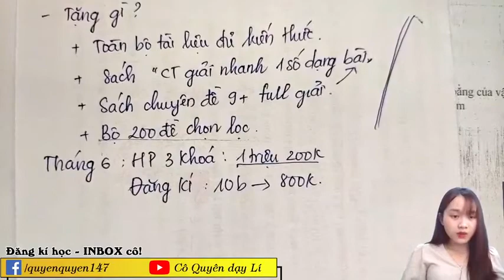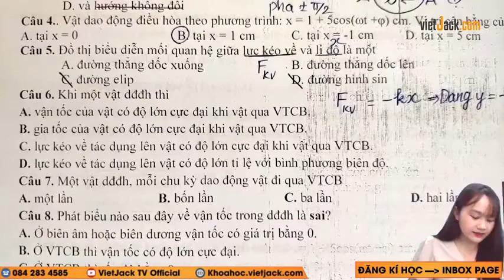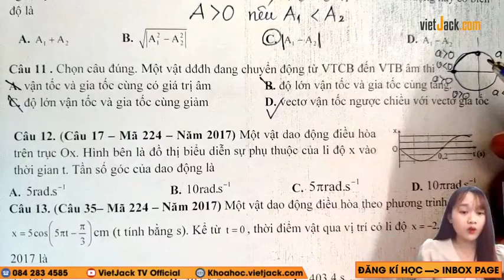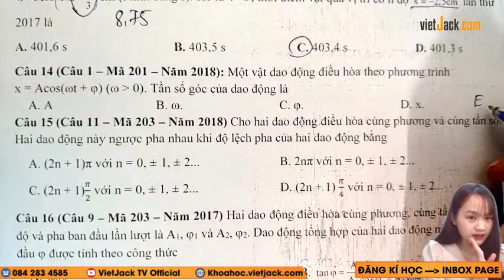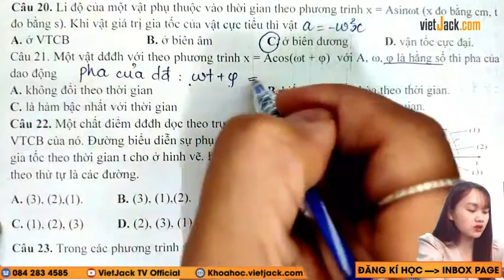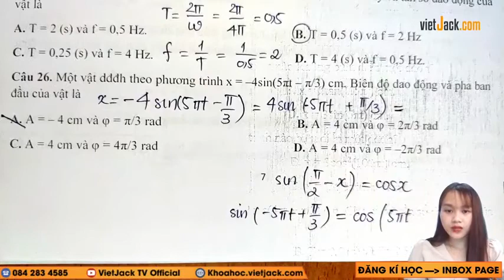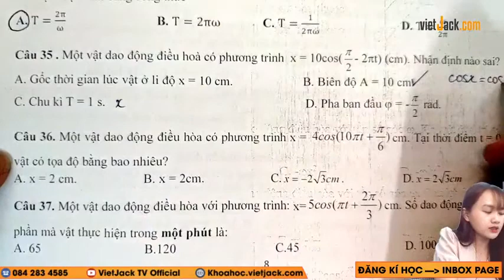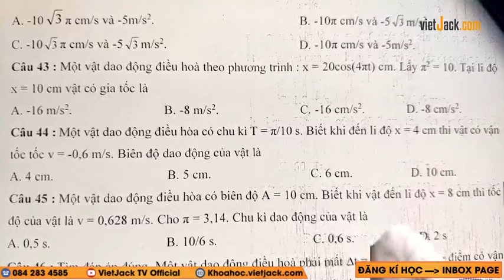[Livestream 11] Lấy lại gốc từ 100 câu lí thuyết dao động điều hòa phần 2 - Vật lý 11 Ôn sớm 12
Vật lý 11 - Ôn sớm 12 - Lấy lại gốc từ 100 câu lí thuyết dao động điều hòa phần 2

Trong video bài học này, cô sẽ cùng các em ôn tập và điểm qua về Lấy lại gốc từ 100 câu lí thuyết dao động điều hòa phần 2, giúp các em ôn tập lại những kiến thức toán học đã được học ở lớp 11 cũng như kĩ năng giải bài tập về dạng này của môn Vật lý 11.Các em chú ý theo dõi bài học cùng cô nhé!